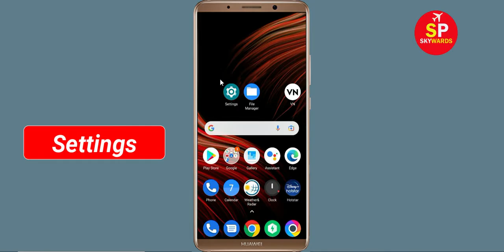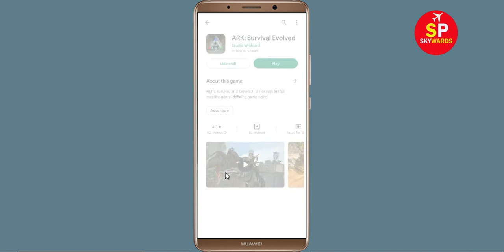How to Fix ARK App Not Working / Not Opening / Loading Problem Solve in Android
How to Fix / Solve ARK App Not Working / Not Opening / Not Open / Loading Solve Problem in Android & Ios

In this video, i will show you How to Fix ARK App Not Working Problem in Android & Ios Mobile | ARK Mobile App Not Opening, Fix ARK App Retry Problem Problem Solved in Android & ios mobile phone. If you are facing same problem in your mobile then it will help you to get rid of this problem.

The procedure to fix ARK App this is generally always the same:-

A).First, go to Settings on your ARK App.

fix ARK not open problem
how to fix ARK all problems solve
how to fix ARK not working problem android
how to fix ARK app not open problem android
fix ARK not working android
ARK all problems solve
Black Screen Sleep
ARK not responding
how to fix ARK keeps stopping error android mobile
ARK app not working problem
fix ARK not loading
fix ARK login error
ARK Black Screen Error
fix ARK not open problem android mobile
fix ARK not working problem